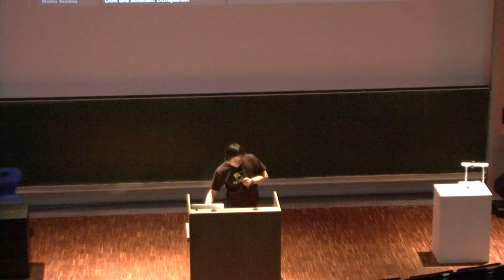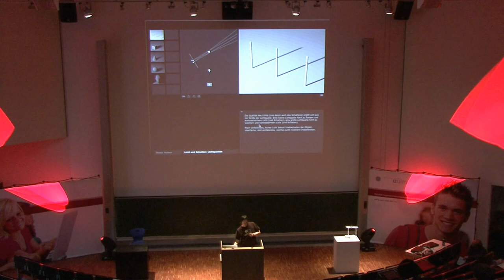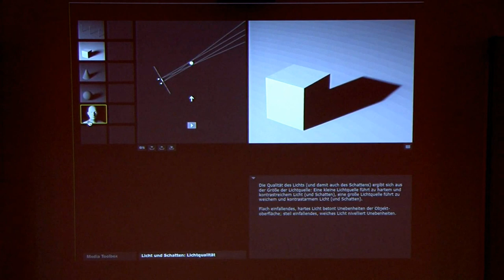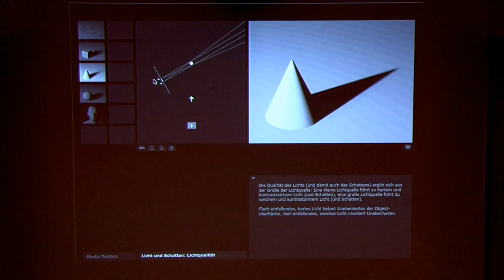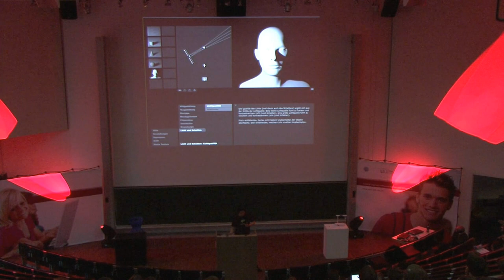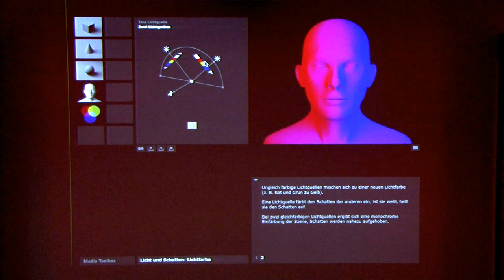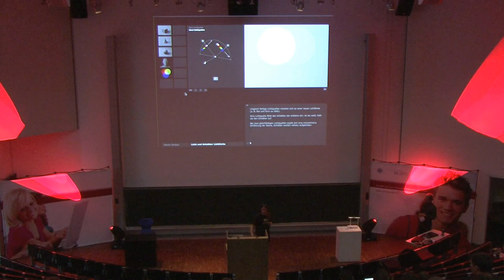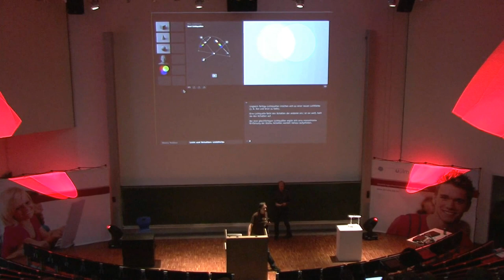Streiflicht 2012 LichtUndSchatten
Ein Erweiterungsmodul für das interaktive Lehr- und Lernprogramm »MediaToolbox -- Grundlagen der Gestaltung audiovisueller Medien«. Das Modul behandelt die Gestaltungsparameter Lichtqualität und Lichtfarbe. Hierfür wurden neue kognitive Werkzeuge entwickelt und beispielhafte Inhalte per 3D-Software gestaltet.